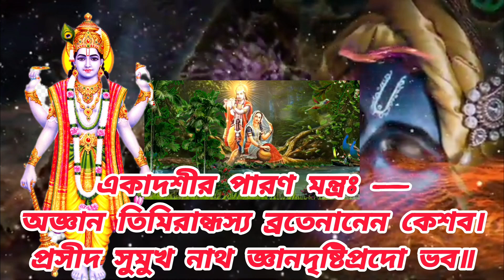Apara Ekadashi Vrat Mahatmya Katha 2024 including Parana Time